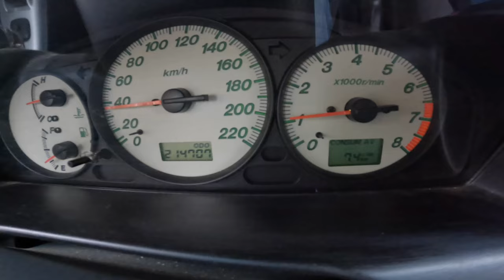2004 Mazda Premacy [1.8 16V 100 HP] | POV Test Drive #969 Joe Black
Car: Mazda Premacy I 1.8 16V 100 HP 2004

0:00 Intro
0:07 Walk-around and interior
0:40 Casual driving
3:54 City drive
4:14 Bumpy road
4:50 City drive
8:00 Highway
9:13 Casual driving
10:28 Engine view
10:35 Fuel Consumption

Engine: 1.8L Petrol (Gasolina) 4-cylinders
Displacement (cc): 1840
Power: 74 kW/100 hp
Torque: 152 Nm
Transmission: 5-speed manual
Traction: FWD ( Front-Wheel Drive )

Acceleration (0–100 km/h): 11,9 s.

Fuel Tank Capacity: 58L
Total Range: 690 km
Weight: 1340 Kg
Cargo Space: 370 Liter
Model: 2004
Base Price: N/A

Driver: Joe Black
Video: GoPro Hero 10 Black / Sony a6300 + Sigma 16mm f1.4
Audio: Zoom H2n (recorder) & Roland CS-10EM (binaural microphones)
Edit: MacBook Pro / Final cut Pro X